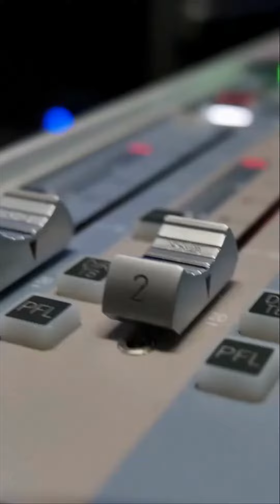[SBS 너는 내 운명] 김원준, 소이현♥인교진 보며 2세 계획을 세웠다 BY 안선랑 아나운서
‘냉동 꽃미남’ 가수 김원준이 11일(월) 밤 11시 10분에 방송되는 SBS ‘동상이몽 시즌2 - 너는 내 운명’(이하 ‘너는 내 운명’)의 스페셜 MC로 출연한다.

김원준은 지난 2016년 4월 16일, 14살 연하 아내와 6개월 연애 끝에 결혼했다. 결혼 당시 그의 나이는 44세였는데, MC 김숙은 “고등학교 때, 김원준은 결혼하면 안 된다고 했다. 그런데 한참이 지나도 결혼을 안 해서 내가 너무 저주를 퍼부은 게 아닌가 싶었다”라고 회상해 웃음을 안겼다.

평소 ‘너는 내 운명’을 즐겨 본다는 김원준은 “소이현♥인교진 부부를 보며 2세 계획을 세웠다”고 답해 궁금증을 자아냈고, 허니문 베이비로 2017년 1월 득녀 소식을 전한 바 있다. 이어진 VCR에서 김원준은 소이현의 자녀 하은이, 소은이를 보며 연신 “귀엽다”, “100퍼센트 공감하는 사람은 나밖에 없다”, “저런 걸 애들이 참 좋아한다” 등 애정 어린 표현들을 쏟아냈다.

한편, 라이머가 초창기 활동 당시, 김원준이 운영하던 연습실에서 생활했던 사연이 공개됐다. 계속된 김원준과 라이머의 인연으로 안현모는 끝내 현장에서 눈물을 보이기도 했다. 이에 MC들은 “은인을 모셨다”, “라이머가 (김원준의) 앨범 세 장은 내주셔야 한다”며 김원준에게 박수를 보냈다.

김원준의 결혼 이야기와 안현모를 눈물 흘리게 한 라이머의 ‘숨겨진 은인’ 비하인드 스토리는 11일 월요일 밤 11시 10분에 방송되는 ‘너는 내 운명’에서 공개된다.

사진제공 : SBS

동네방네뉴스  안선랑 아나운서